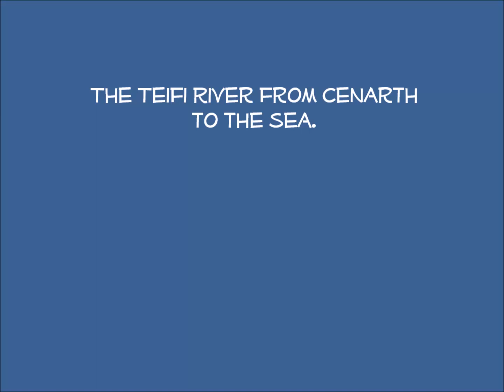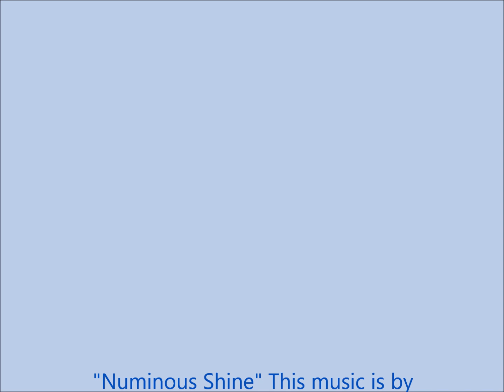Teifi River 2023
Teifi from Cenarth to the sea...